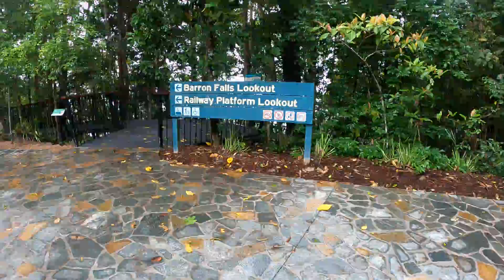Barron Falls Bush Walk Kuranda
Walk to Barron Falls look out from Kuranda